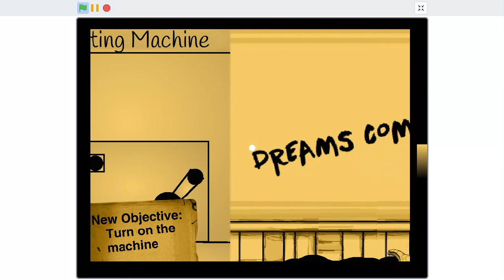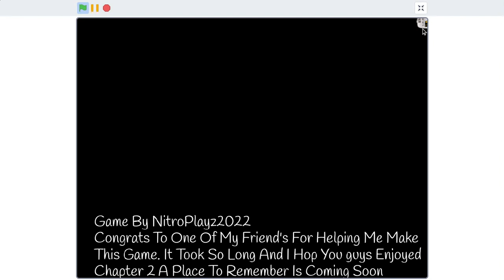I Made A Bendy Fan game (Robert And The Printing Machine)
Play Robert And The Printing Machine Now